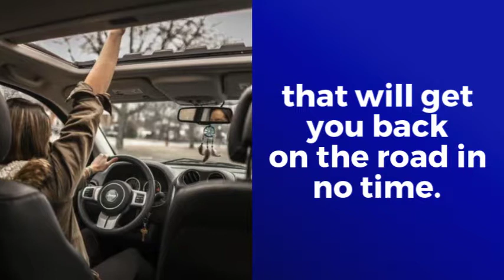Auto Insurance from Insurance Works For You!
Insurance Works is a independent insurance agency specializing in real estate insurance, contractor insurance, vacant property insurance, classic cars, food truck insurance, Bed & Breakfast insurance, auto insurance, home insurance, business insurance, and life insurance.
Our focus is on personal service and meeting the individual needs of each of our clients. When you call, email, or come to our office, you will find a staff of folks eager to serve your needs and treat you as an individual and not just a number.